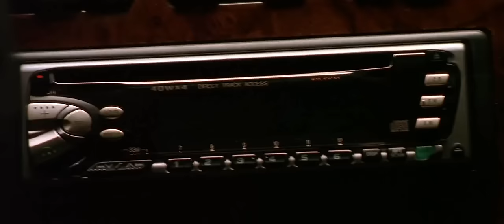The Transporter fight scene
Parte del Transportador 1 donde pelea con música de fondo muy buena y pegajosa